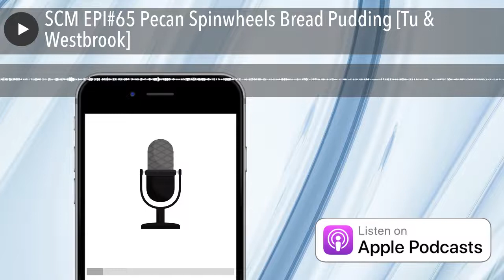SCM EPI#65 Pecan Spinwheels Bread Pudding [Tu & Westbrook]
In this episode, Anne creates magic with a recipe for Pecan Spinwheels Bread Pudding.  Who knew you could elevate a gas station snack food?  Karen reveals the case of Dzong Ngoc Tu and makes sure she is no longer the forgotten victim of serial killer Michael Bruce Ross from Cornell University.  Then, Anne covers the case of Etta Jean Westbrook and her friends Geraldine and Hazel, who formed a church-going sisterhood and looked after each other in their twilight years.

Sugar Coated Murder is proud to be a part of the Oracle Network